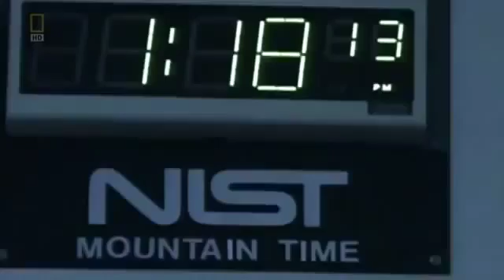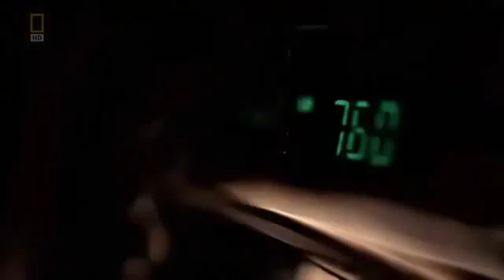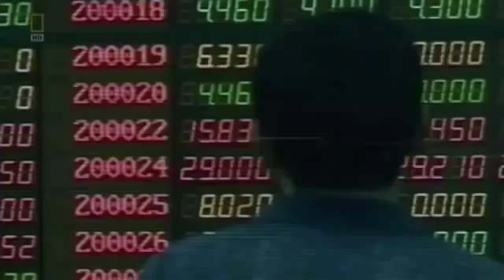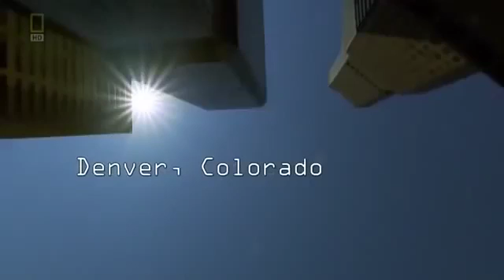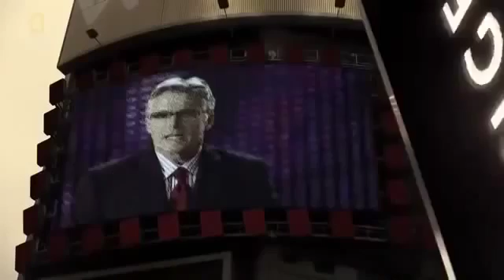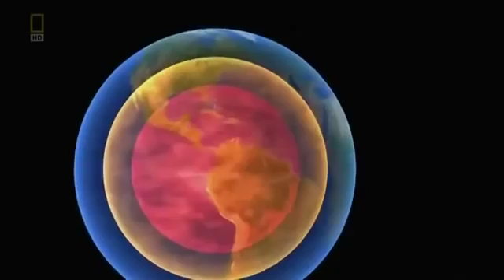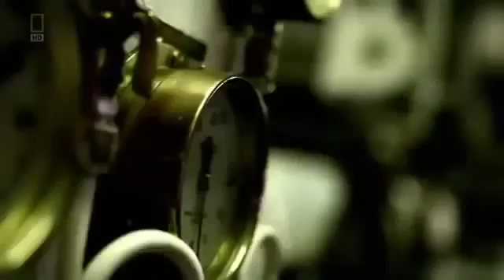What if the Earth Stops Spinning Space Documentary 2014